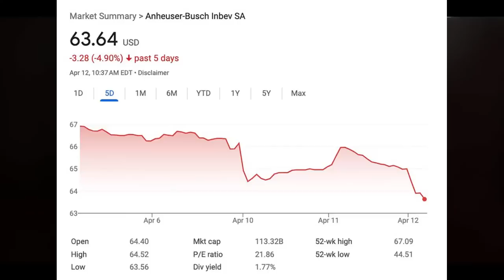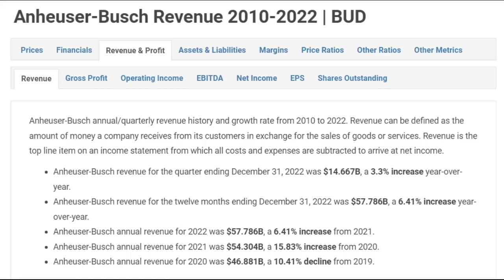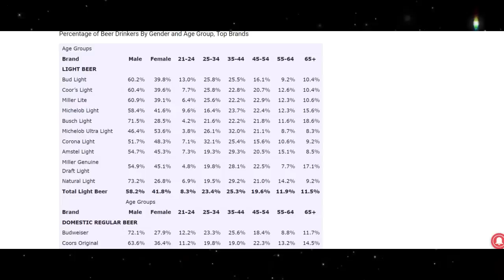How Alienating Consumers Is The Costliest Mistake in Business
In this video, we delve into the topic of why companies should never alienate their consumers. We explore the many ways that companies can unintentionally or intentionally push their customers away, and the long-term consequences of doing so.